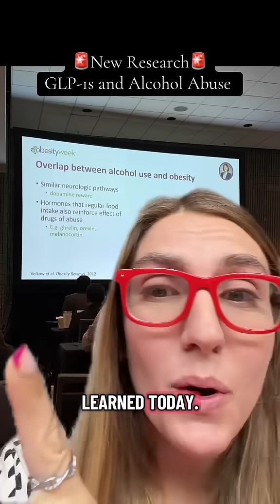New research: GLP-1s may reduce alcohol use—even in non-obese patients